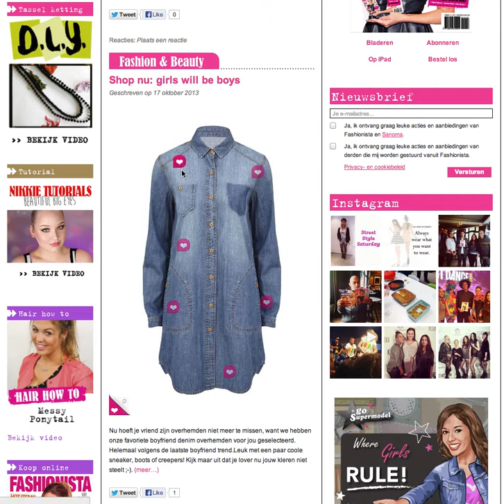Fashion Publisher Images Kiosked (2)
Video screenshot of Images Kiosked on a publisher website